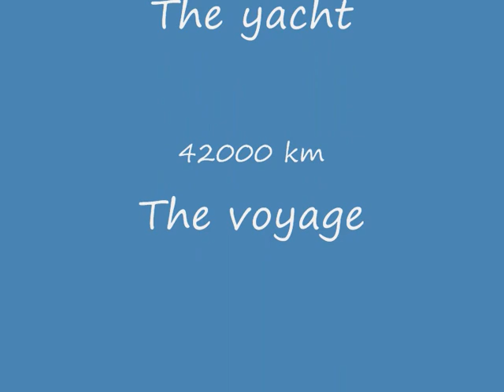Cmdr Dilip Donde arrives Mumbai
The first Indian ever to complete a solo circum navigation of the world arrives Mumbai in an Navy escort with helicopters and horn whistling. Well done!

s/y Mhadei is the one flying the huge Indian flag.

Picture quality suffered as I was using 16x digital zoom...